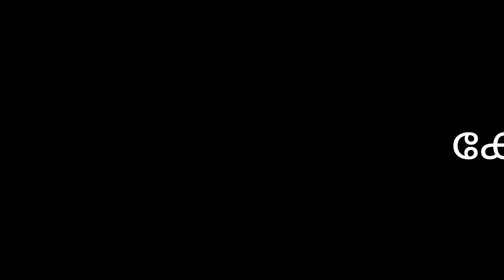Keralam Keralam| Violin Cover|Mavelikara Vijayakrishnan| Pallikkal Sreehari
Song:Keralam Keralam

Violin:Sri.Mavelikara Vijayakrishnan(AIR)
Mridangam:Sri.Pallikkal Sreehari